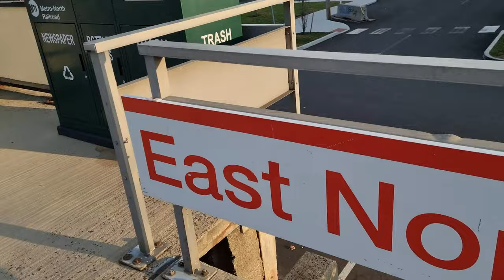Estacao de trem em Connecticut